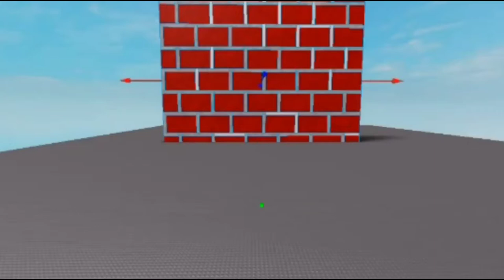orbus VR ep 22.